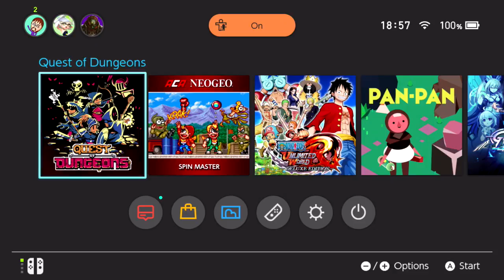[eShop EU] Quest of Dungeons – Switch version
Gerjet (@masterotenko) revisites quest-filled dungeons on the NintendoSwitch in Quest of Dungeons